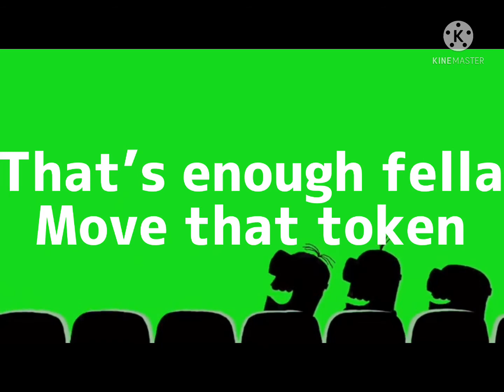Minion Theater Cinema Green Screen with the Man in the flashlight and the Grinch on the camera